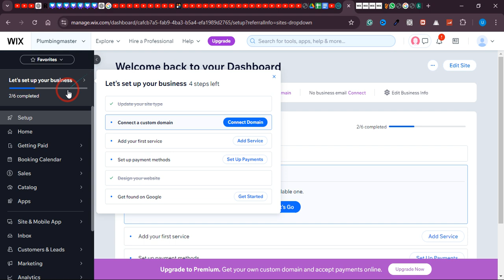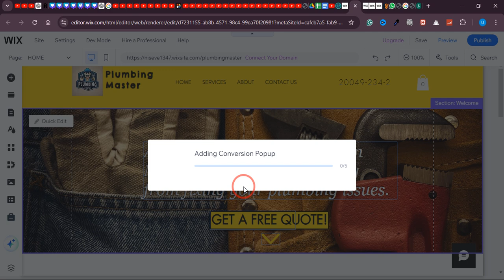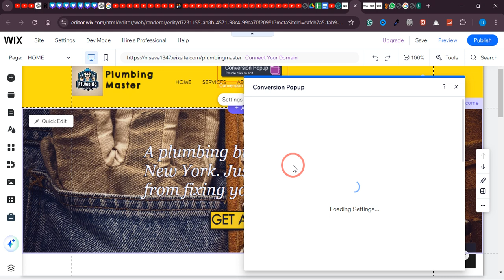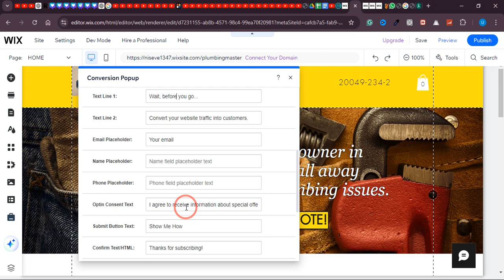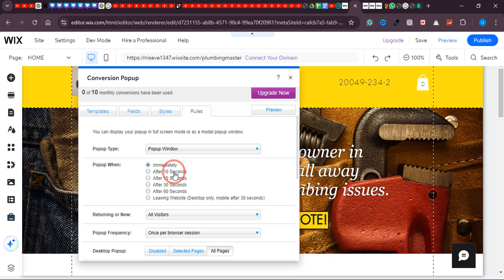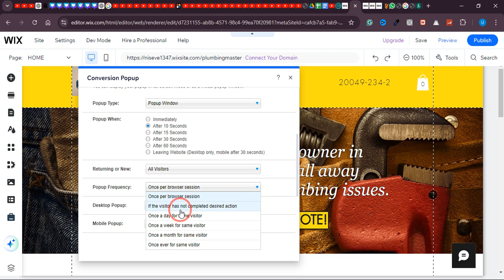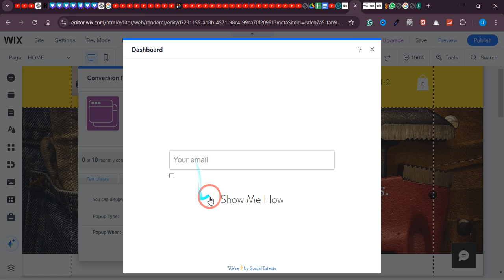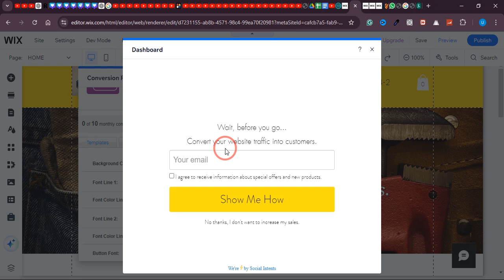How to Collect Emails on Wix - Set Up a Mailing List on Wix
Learn How to Collect Emails on Wix. In this video, I'll guide you through the process of setting up a mailing list on your Wix website. Follow this tutorial to gather email addresses from visitors and grow your subscriber base effectively.

Timestamp:
00:00 Intro
00:09 Collect Emails on Wix